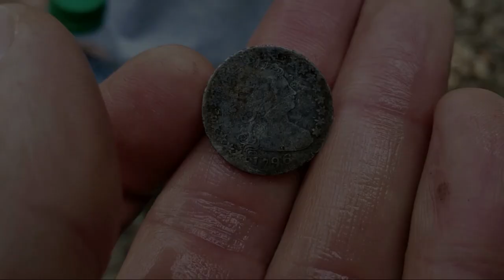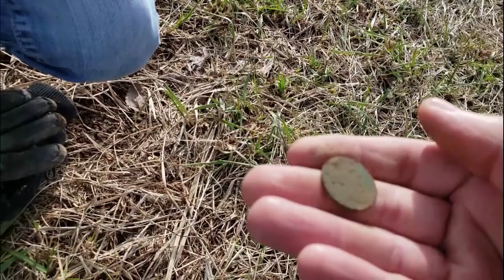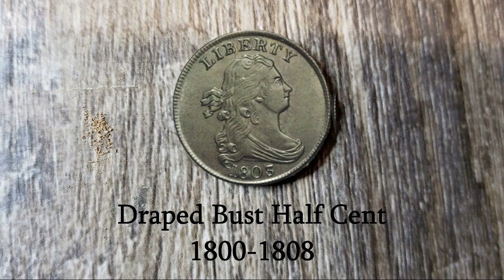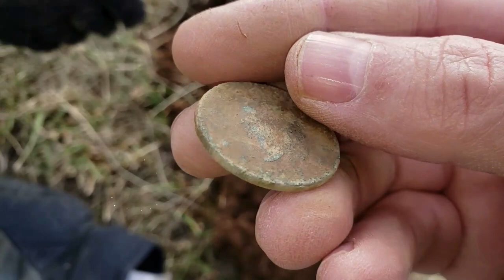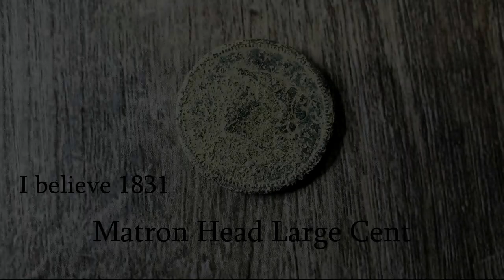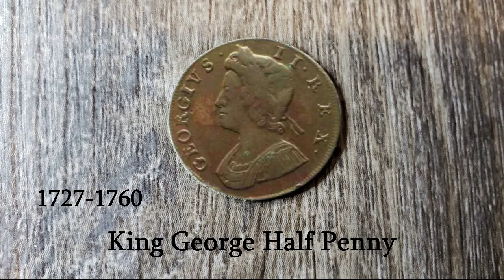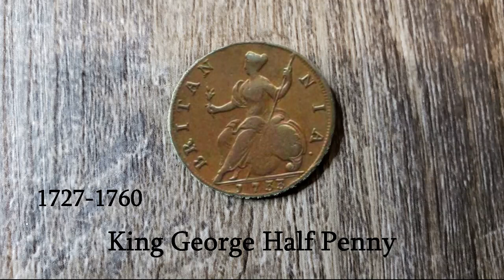King George, Large Cents, BIG Coppers Metal Detecting 2 Century's Old Coins!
Metal detecting some Large coins that are almost 300 years old. How amazing the history behind these coins must be. What were they doing at the time?  How did they live and how do they spend their day?  Every time we dig up these old coins or relics we can't help but to wonder.  Thank you for stopping by. We hope you enjoy!